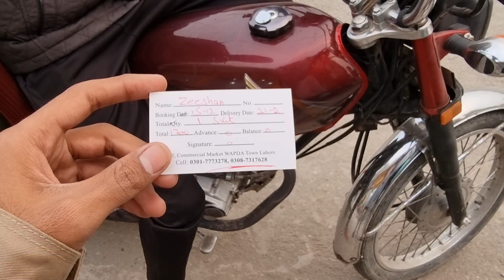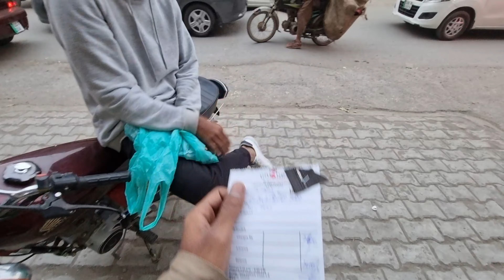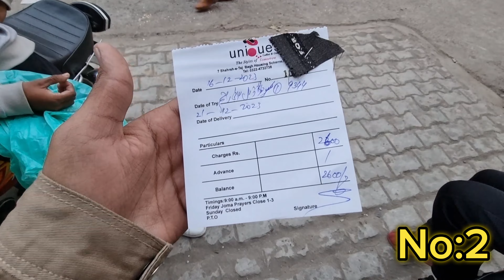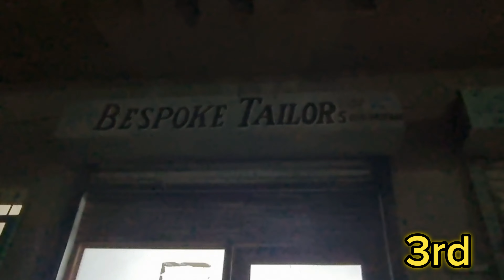Stitch Off: Battle Of The Tailors!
In the bustling world of fabrics, needles, and creativity, a fierce competition unfolds—the Stitch Off: Battle of the Tailors!** Imagine a grand arena where skilled artisans, armed with spools of thread and nimble fingers, face off in a sartorial showdown.

The stage is set: a runway adorned with mannequins, each eagerly awaiting its transformation. The air crackles with anticipation as the contestants—seasoned tailors, fresh-faced apprentices, and avant-garde designers—take their positions. Their eyes gleam with determination, for this is no ordinary sewing challenge.

**Round 1: Precision Prowess**
The first challenge tests their precision. With measuring tapes poised and thimbles at the ready, they meticulously cut patterns, ensuring every seam aligns flawlessly. The hum of sewing machines fills the room as fabric metamorphoses into elegant silhouettes. The judges scrutinize each stitch, awarding points for accuracy and finesse.

**Round 2: Creativity Unleashed**
Next comes the battle of creativity. The tailors delve into their treasure troves of imagination. Sequins, lace, and buttons become their weapons. They weave narratives through needlework—floral motifs blooming on bodices, celestial constellations trailing down hems. One daring contestant even stitches a secret pocket for dreams.

**Round 3: Time Crunch**
As the clock ticks mercilessly, panic sets in. The third challenge demands speed without sacrificing quality. Sleeves are attached, zippers concealed, and hems pressed—all in a frenzied dance of needles. Beads clatter like raindrops, and pins fly like arrows. The audience holds its breath, witnessing the battle against time.

**Final Runway: Drama and Elegance**
The runway awaits its champions. Models glide forth, wearing the fruits of labor—the tailored masterpieces. A crimson velvet gown swirls, its train whispering secrets. A sharply cut tuxedo exudes power. And there, a patchwork jacket tells a thousand stories. Applause erupts, mingling with the whir of sewing machines backstage.

**The Winner's Tapestry**
As the judges deliberate, they consider not just stitches but the soul woven into each garment. The winner emerges—a humble tailor who transformed scraps into a symphony. Their victory speech echoes through the hall: "In this battle, we stitched dreams, stitched memories. And in every thread, we found magic."

And so, the **Stitch Off: Battle of the Tailors** becomes more than a competition—it's a celebration of craftsmanship, camaraderie, and the enduring artistry of those who wield needles like wands. 🧵✨